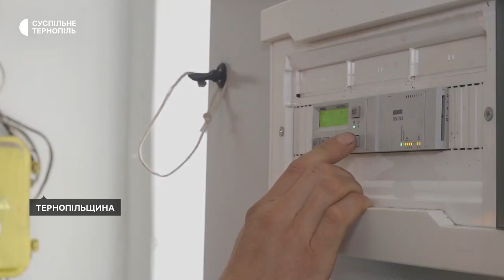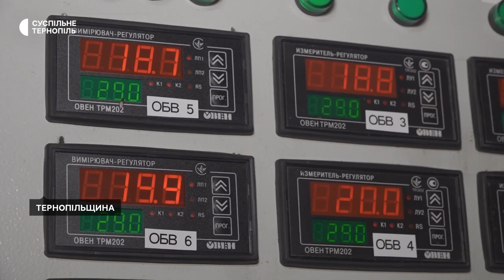Теплова та електрична енергія з біовідходів, яка забезпечить не лише Україну, а і Європу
Над такою технологією зараз працюють науковці з Тернополя, Харкова та Дніпра. Теплогенератори-утилізатори розробили на Тернопільщині. Зараз їх використовують для сушіння зерна. Від газу відмовилися - замість нього спалюють полову. Завдяки цьому за сезон підприємство економить десятки мільйонів гривень.